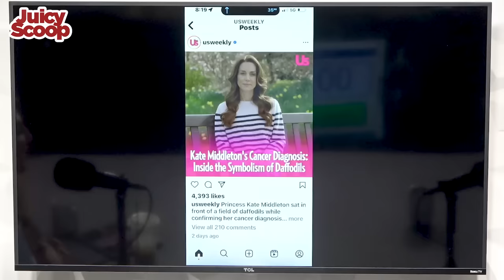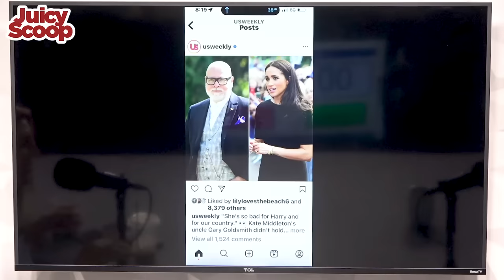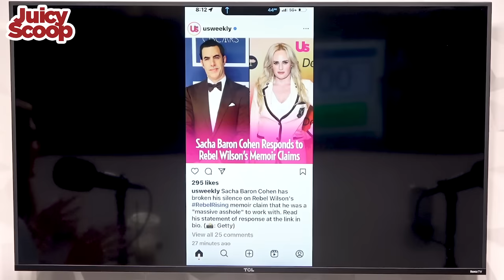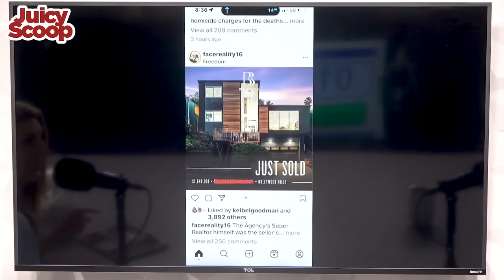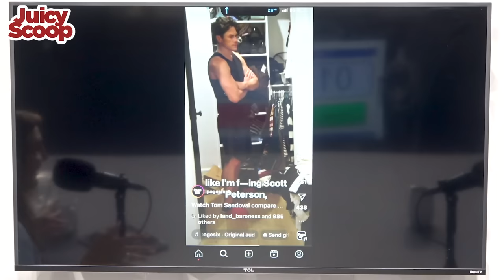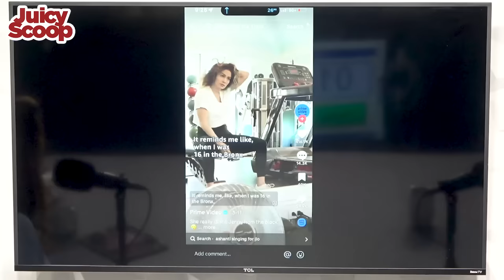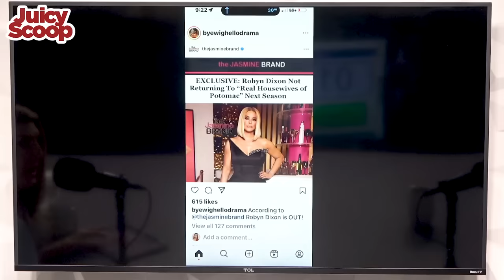Buying Beverly Hills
Page Six Senior editor Evan Real is here! Kate Middleton shared her cancer diagnosis. But who was the woman at the farmer’s market? Rebel Wilson said Sasha Baron Cohen was an A Hole in her upcoming memoir. RHOC Shannon Beador is sued by her ex for money spent on a facelift. Selling Sunset’s Christine Quinn’s husband is arrested for domestic violence. Buying Beverly Hills season 2 is out - are they stealing storylines from The Kardashians? Ariana Madix bought a house and is Tom Sandoval a 50 year old Scott Peterson? JLo is getting mocked for her tales of the Bronx. Summer House’s Lindsay and Carl barely boned. RHOP Karen Huger is arrested for DWI and there is a major cast shake up. So much juice!

for your ideal hotel or vacation home no matter where you go in the US! Book whoever you want to be on Booking.com, Booking.YEAH!